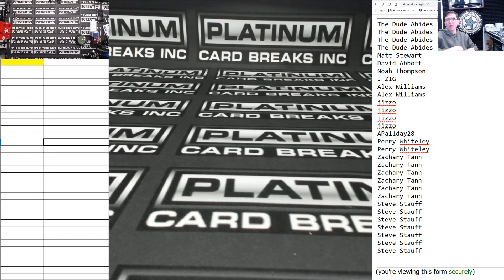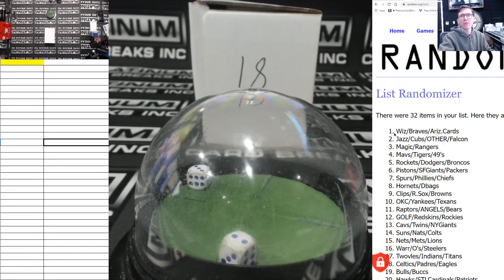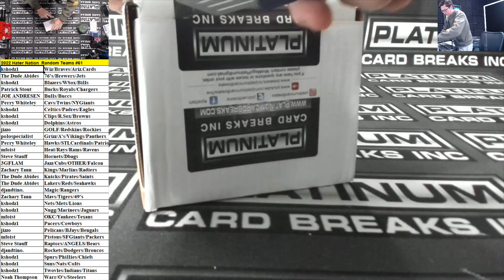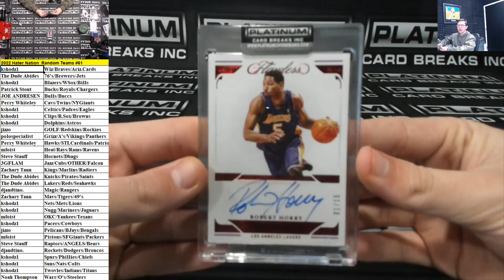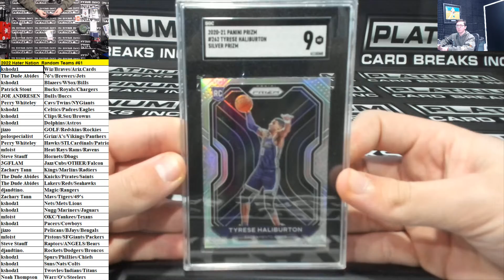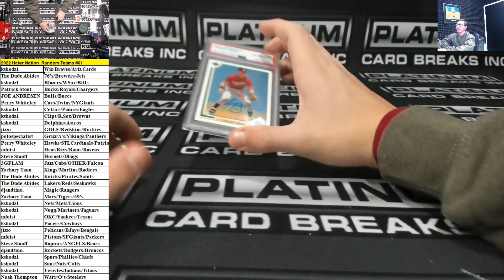2022 Eco BAM HATERNATION #61